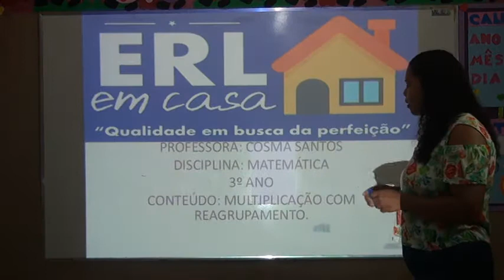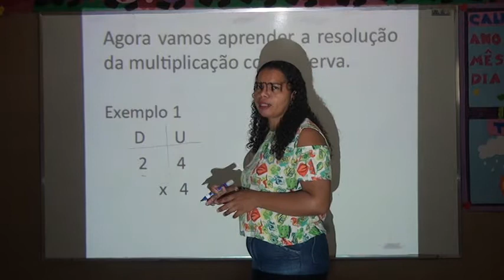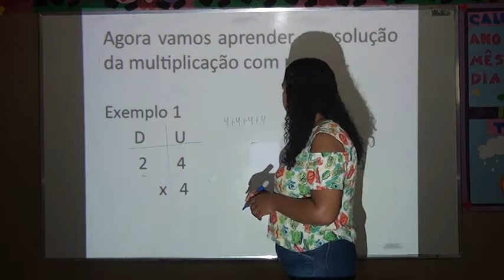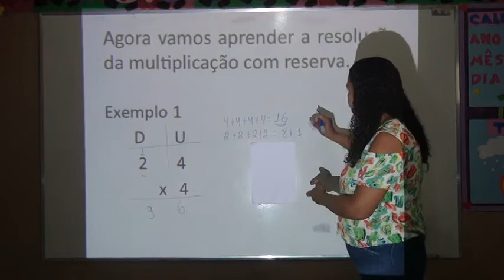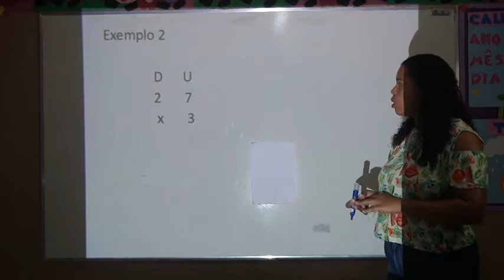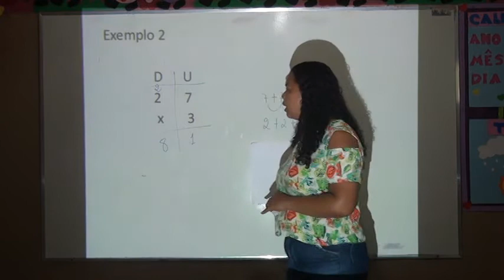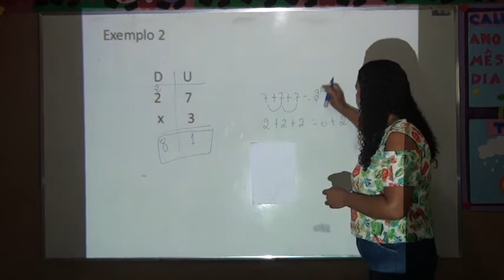3º ANO MATEMÁTICA 10 AULA PROFESSORA COSMA